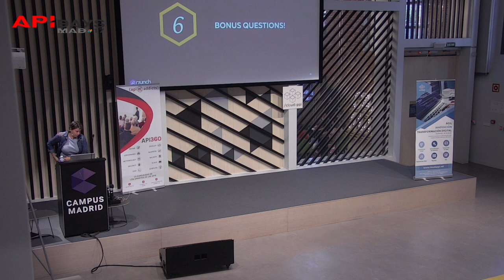API Days Madrid 2017 - Charla 3 (Seguridad APIs)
In a fast moving world where APIs are the cement of all new applications, proper security is a hard goal to reach. The presentation highlights 5 key principles to proper API Security.

Editado por Jorge Baumann